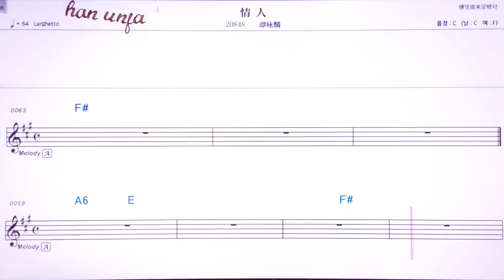💖칠란/탄융린 👍MR,유투브 노래방, 가라오케, 악보, 코드, 가사 ,Karaoke,반주